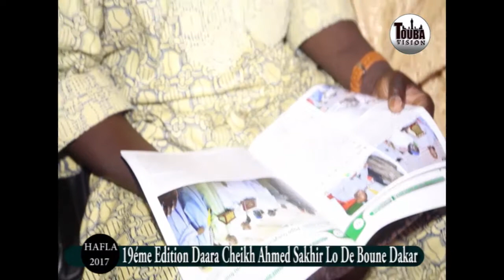Entré des jeune fille: Hafla 2017 Daara Ahmed Sakhir Lo de Boune